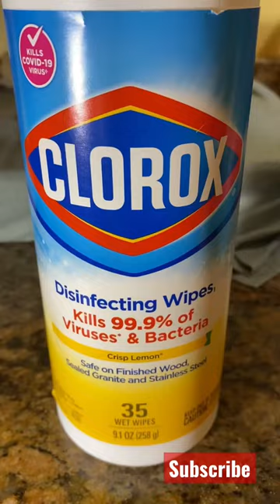How to Clean Kitchen Cabinets If U have cockroaches 🪳 shorts